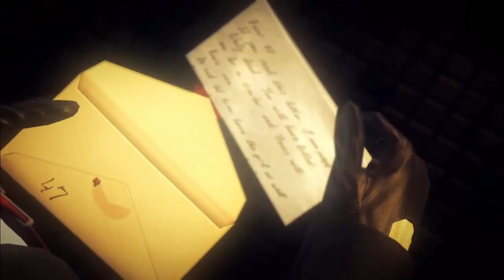Hitman Absolutian - Çin Çan Çon - Bölüm 2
HİTMAN ABSOLUTION SERIMIZ DEVAM ETMEKTEDIR EGER DAHA FAZLA HITMAN ABSOLUTION VIDEOSU GELMESINI ISTIYOSANIZ VİDEOYA LIKE VE YORUM ATMAYI UNUTMAYIN HERKEZE IYI GUNLER

steam : feedleyenplayer
oRİGİN : feedleyenplayer